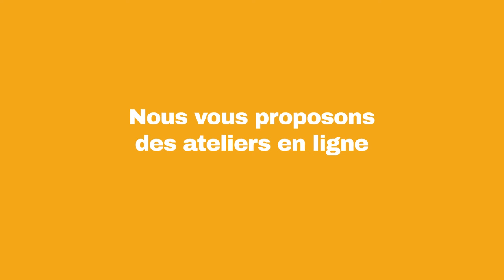UNIVERSITE Rotary 1650 - 2020